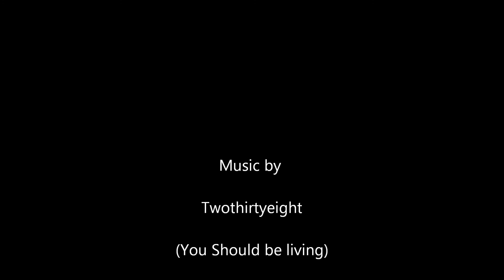Flower Power Reignite & Recovery 2014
A fundraising event for First City Art Center